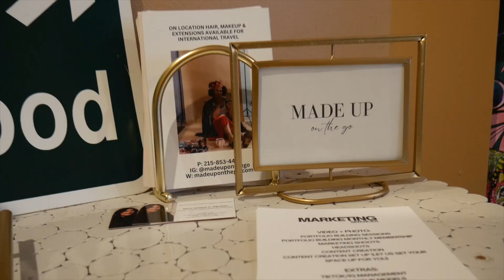PhillyCAM Voices: Interview with Mary Ashanti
Hair & Makeup Artist, Mary-Ashanti Harris works towards inclusivity within the bridal industry by styling brides with their natural hair.

Follow @PhillyCAMVoices on Twitter, Instagram, and Facebook!
Watch us on Roku, Apple TV+, Xfinity 66/966, and Fios 29/30